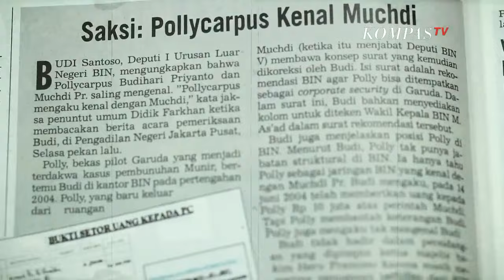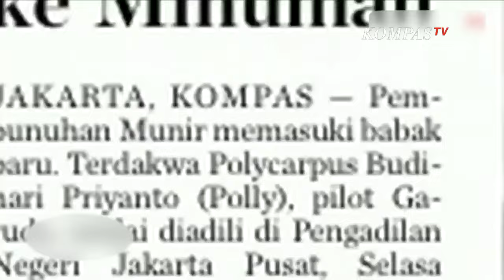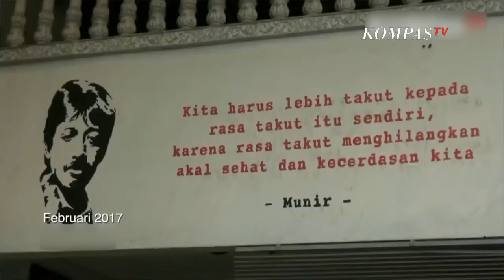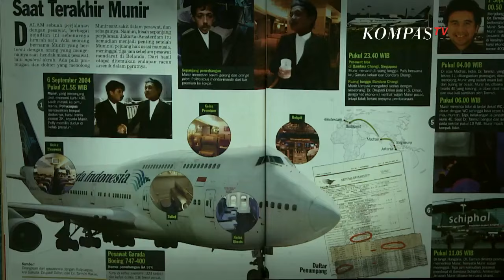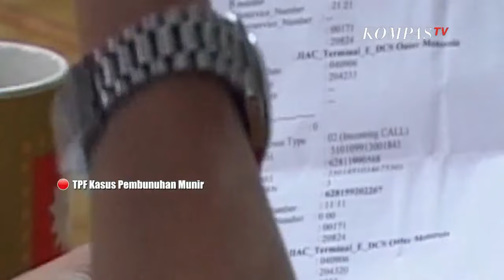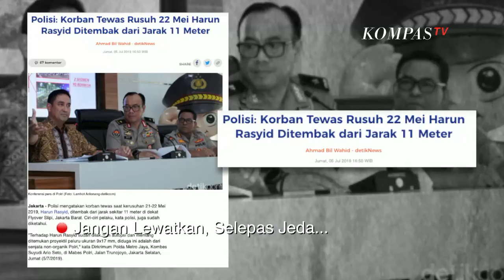Ada Operasi Intelejen Di Kasus Munir - AIMAN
KOMPASTV - 7 September 2004. Aktivis HAM, Munir, tewas diracun di atas langit Rumania, Eropa. Munir terkonfirmasi dibunuh saat berada di pesawat Garuda Indonesia, dalam penerbangan dari Jakarta menuju Amsterdam, Belanda.

Tujuh belas tahun berlalu, kematian Munir masih jadi misteri. Sejumlah orang yang turut andil dalam pembunuhan, telah bebas dari penjara. Bahkan, Pollycarpus Budihari Priyanto, pilot Garuda yang disangka memasukkan racun arsenik ke minuman Munir, telah meninggal dunia akibat Covid-19, pada 17 Oktober 2020. Namun, aktor intelektual alias dalang yang memberi perintah membunuh, belum terungkap hingga kini.

Kejadian kedua, yang juga menyisakan misteri, adalah kerusuhan pada 21-22 Mei 2019. Kerusuhan itu, bermula dari aksi unjuk rasa para pendukung pasangan capres dan cawapres Prabowo - Sandi di depan kantor Badan Pengawasan Pemilu (Bawaslu), Sarinah, Jakarta Pusat. Pasangan tersebut kalah dari Joko Widodo-Ma'ruf Amin.

Massa awalnya melakukan aksi damai. Beranjak malam, tiba-tiba datang kelompok di luar massa aksi sebelumnya, yang mencoba merangsek masuk ke depan Gedung Bawaslu. Mereka memprovokasi aparat. Kerusuhan pun tak terhindarkan. Tak hanya terjadi di sekitaran Gedung Bawaslu, namun juga di beberapa titik lokasi dalam rentang waktu yang nyaris bersamaan. Dalam kerusuhan ini, 9 orang tewas. Hasil penyidikan polisi mengungkap, korban ditembak dari jarak dekat, oleh orang tak dikenal.

Dua kasus besar, dalam rentang waktu 15 tahun. Dalam investigasinya, jurnalis Kompas TV, Aiman Witjaksono menemukan fakta, semua kejadian miliki pola yang sama. Rapi dan terencana. Bagaimana bisa? Dan, mengapa kasus-kasus ini seperti gelap dan sulit diungkap? Aiman menelisiknya!

Mewawancarai Usman Hamid, salah satu mantan Tim Pencari Fakta (TPF) kasus Munir, Aiman mendapati fakta, memang ada operasi oknum intelijen saat itu. Sementara, untuk kasus tewasnya pendemo dalam kerusuhan 21-22 Mei 2019, Direktur Eksekutif Setara Institute, Ismail Hasani mengungkapkan, kasus-kasus besar yang "menyebut" petinggi negara, relatif sulit diungkap. Terakhir, Aiman mewawancarai Taufan Dmanik, Ketua Komisioner HAM, soal tanggung jawab penyelesaian kasus-kasus HAM berat.